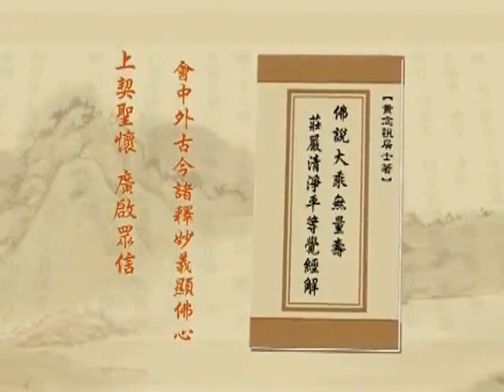(352)淨土大經解演義-淨空老法師(閩南語配音)